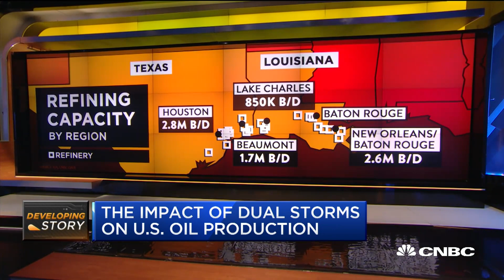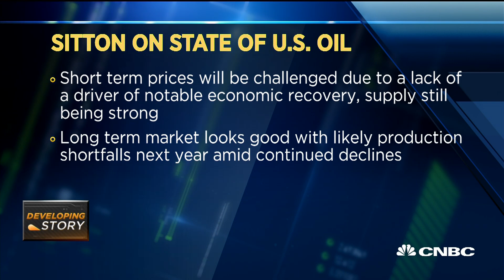Texas Railroad Commissioner: I'm optimistic storms won't have major impact on facilities in the Gulf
Ryan Sitton, Texas Railroad Commissioner, talks about the impact of two tropical storms on the region's oil and gas industry.